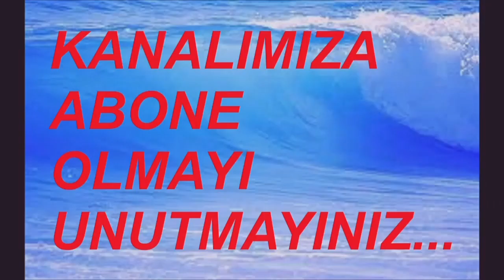7 MAYIS 2023 SAAT: 10.49 KALKAN OTOBÜSLER BURSA TERMİNAL